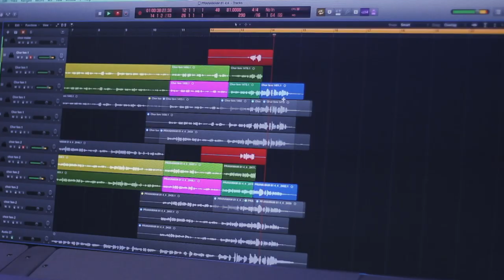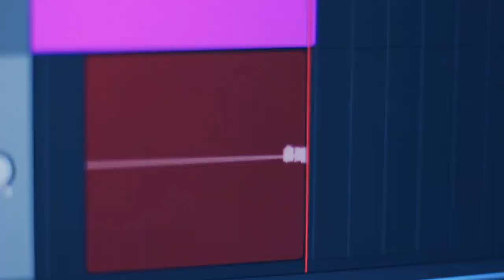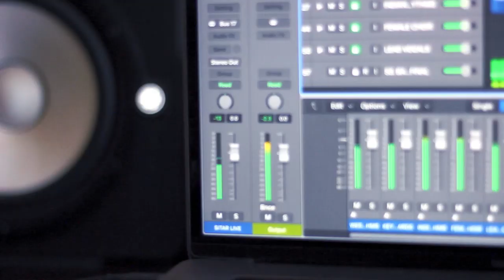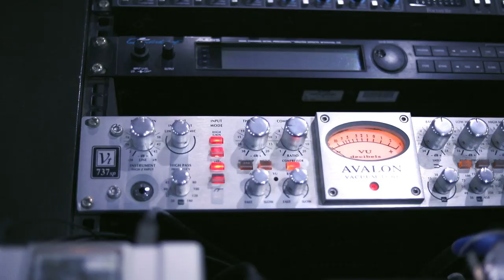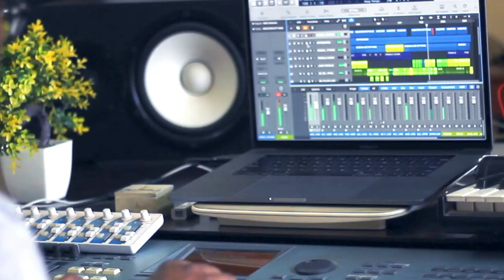Yesaiah Entho Manchivadu - Pranaamam | Percy Teresa | Daniel J. Kiran I Telugu Christian Song 2020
Yesaiah Entho Manchivadu Original

The story behind the song:
I wrote this song in the year 2010 when I received healing from a prolonged sickness. This song birthed out of a revelation that God is good and He did not cause this sickness in me. When the love of God toward me flooded my heart, I began to worship God saying, "Yesaiah Entho Entho Manchivadu Nannenthagano Premisthunnadu"... and so, I wrote this song during the worship time in one of our early morning devotions. -Rev. Daniel Pothuraj

What man is there among you who, if his son asks for bread, will give him a stone? Or if he asks for a fish, will he give him a serpent? If you then, being evil, know how to give good gifts to your children, how much more will your Father who is in heaven give good things to those who ask Him!  Matthew 7:9-11.

Lyrics with its meaning in English:
Chorus:
Yesaiah Entho Entho Manchivadu
Nannenthagano Premisthunnadu
(Jesus is so so good that He loves me very much)

Verse 1:
Vetagaani Urilonundi
Simhapu Notinundi
Kaapadu vadu Naa Kaapari
(From the hunter's trap and
 lion's mouth does my Shepherd save me)

Verse 2:
Paapa Marana Shaapamu nundi
Roga Dhukkha Baadha nundi
Nanu Vidipinchenu Naa Yesaiah
(From sin, death, and curse
from disease, sorrow, and pain
has my Jesus redeemed me)

Yesaiah Entho Manchivadu Credits:
Album: Pranaamam
Music Composer: Daniel J. Kiran
Main Vocals: Percy Teresa
Original song composer & songwriter: Rev.Daniel Pothuraj
Backing Vocals: Sudarshini Karem, Revathi Mannava, Deepika Kotecha & Sagi Sleety
Keyboards & Rhythms: Daniel J. Kiran
Guitars & Bass: Joel Sastry & Daniel J. Kiran
Flute & Woodwinds: Ravi Shankar
Sitar: Suma Rani
Indian Rhythms & Percussions: Anil Robin
Additional Rhythms: Joshua K. David
Mixing & Mastering: Bijin Matthew (In The Mix Studio - Mumbai)
Video Courtesy: Bobby & Benhur Eugene
Video Editor: Daniel Pothuraj
Recorded at: Moksha studios - Hyderabad, Elannous studios - Bangalore, Musicloud studios -Bangalore.
Location Courtesy: Dr. Vijay Kagitha

Recording engineers: Raju, Joshua, Febil
Producers: Equip Ministries India, Ravi Kiran Billa & Ramya Daniel